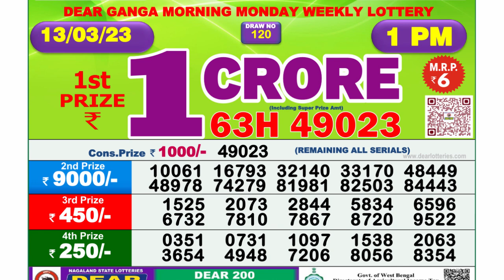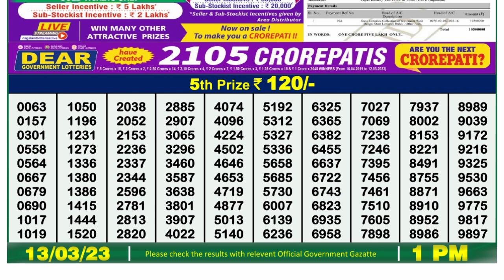Nagaland Lottery Sambad Live 1pm 13.03.23